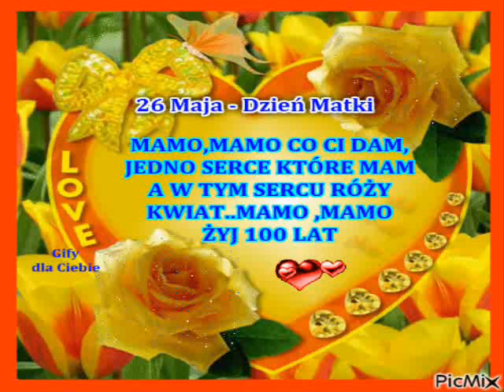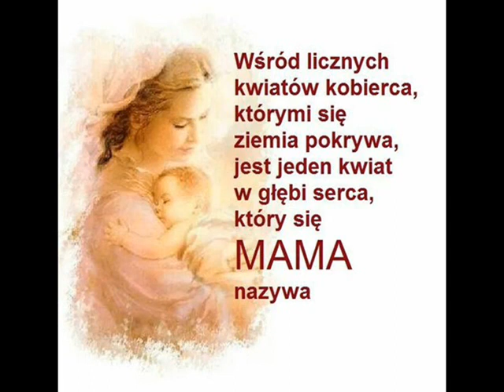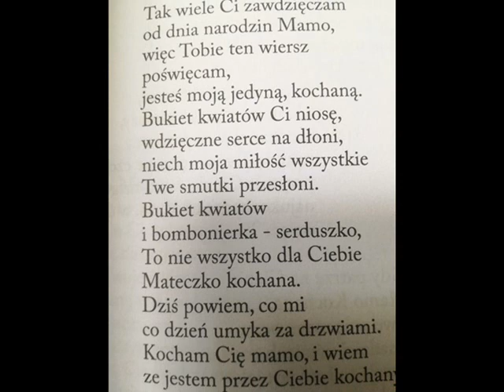26 Maja Dzień Matki moja Mamo ukochana